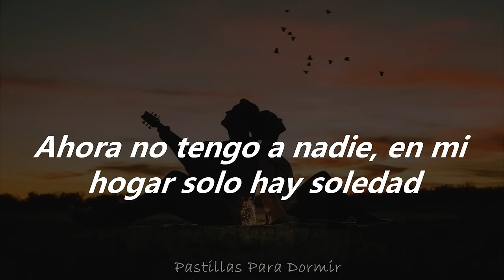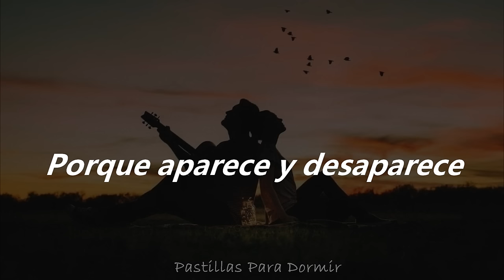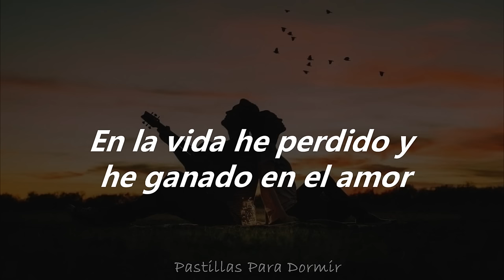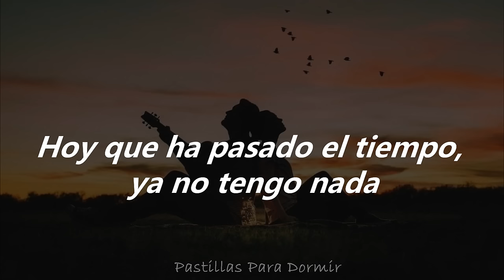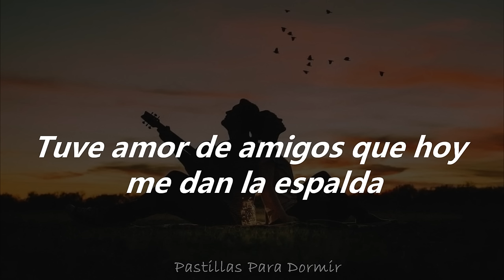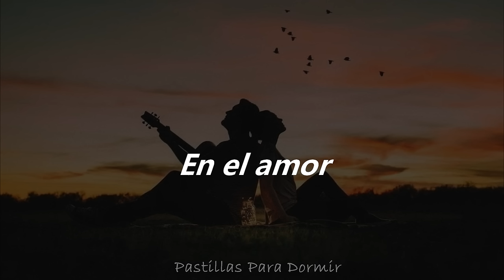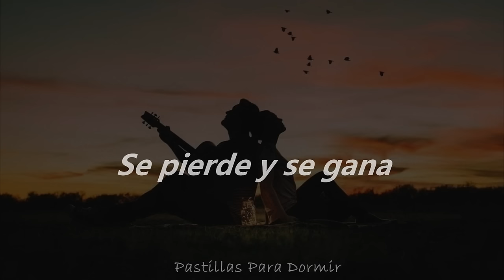Armonía 10 - El Amor Aparece y Desaparece // Letra (HQ)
Buenas noches, aquí vengo con un vídeo uno poco inusual, que viene de Perú, es un clásico "Armonía 10 - El Amor Aparece y Desaparece", gracias por todo últimamente, les deseo lo mejor.